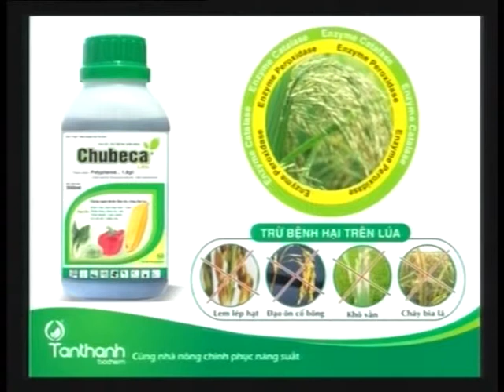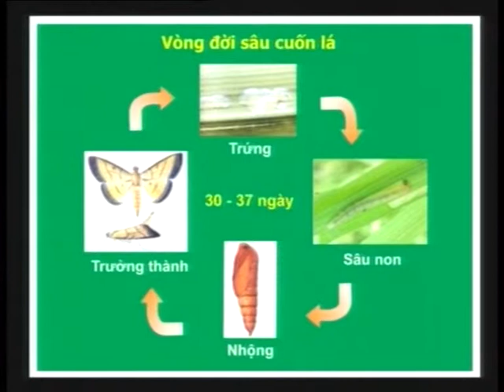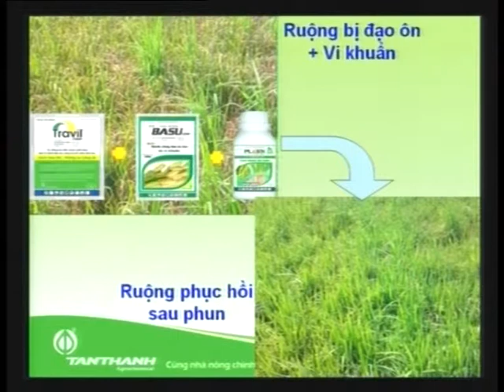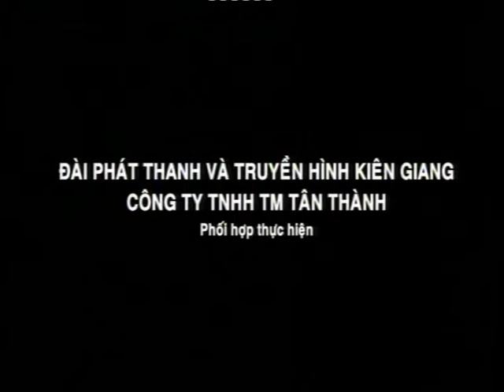THKG-SỨC MẠNH SINH HỌC-KỲ 34: ĐỂ NHÁNH KHỎE VÀ HIỆU QUẢ TRONG MÙA MƯA (P3) 31/07/2014